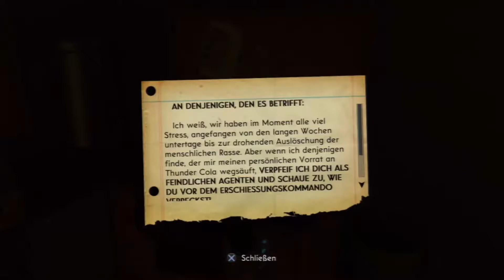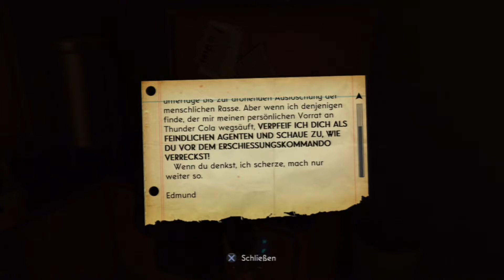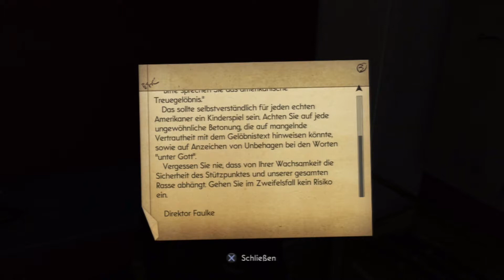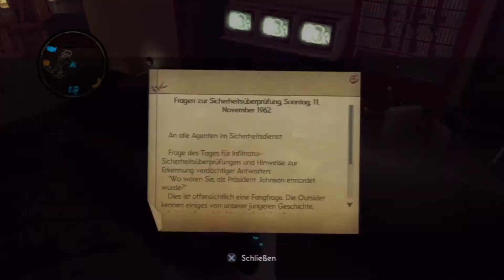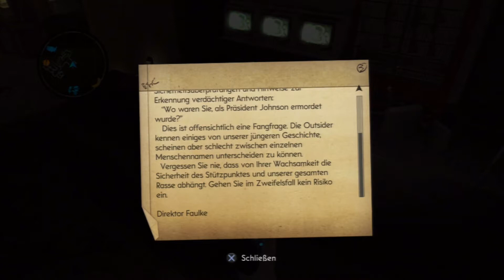The Bureau #15 † Auf Blobb suche †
#15: Ein Blob ist auf der Flucht oder eher aus seinem Gefängniss ausgebrochn. Die Frage ist nur, wo kann der in der Basis sein. Allerdings kann ein Blob nicht so schlimm sein... oder etwa doch?